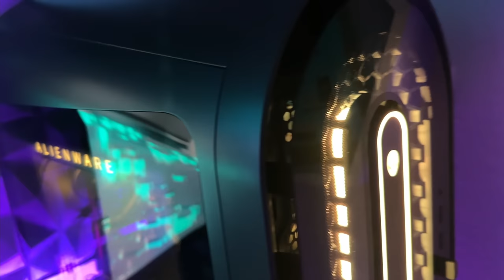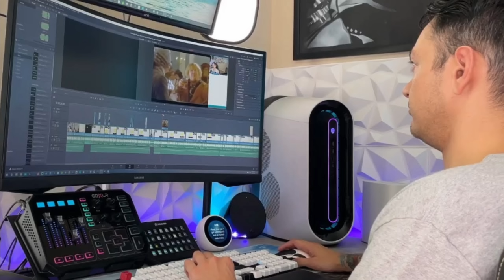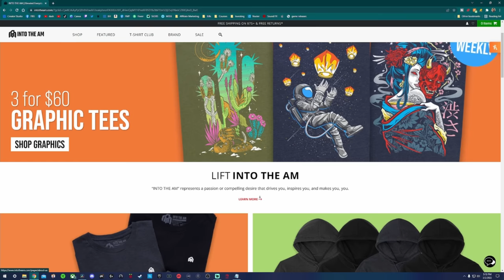My Relationship With Dell and Stance On Alienware PC's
Summary of my experience with Alienware prebuilt PC's, the interactions I have had with Dell representatives, and addressing a few hair brained comments on some of my AW videos.

The Coolest and Comfiest Tees at "Into The AM" 👕

$50 off any order of $199+ with code "Stallions"

My Gear 💦

3rd Monitor (40” TV)

Razer Viper Ultimate:

Elgato Stream Deck XL:

Elgato Key Light Air:

Elgato Ring Light: